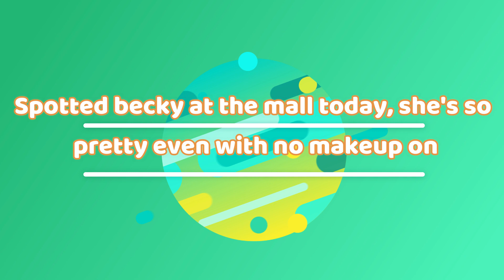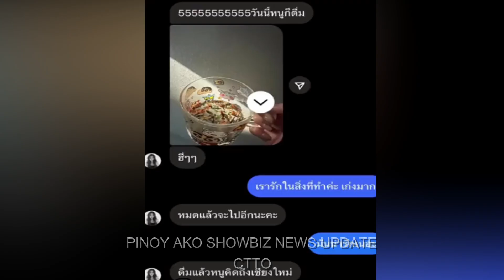SPOTTED BECKY at the mall today she's so PRETTY even with no makeup on / P’FREEN TEA THERAPHY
P’FREEN TEA THERAPHY... SPOTTED BECKY at the mall today she's so PRETTY even with no makeup on